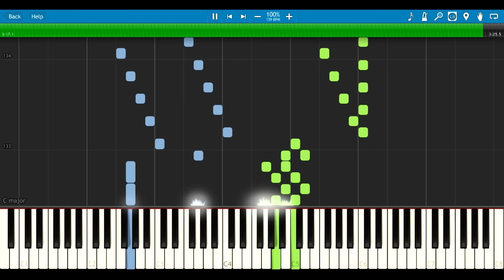Turtle Crusher (Minigame Music) - FNaF Sister Location [Synthesia Piano Tutorial]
With this Synthesia Piano Tutorial you can learn how to play "Turtle Crusher" from FNaF Sister Location. Catchy, isn't it? And yet another FNaF related tutorial. What can I say? These songs are really good! This song plays in the death minigame where Baby gives cupcakes to the children. Oh, and then kills one little girl. Yeah. That happens.

PLEASE NOTE THAT THESE FILES SHOULD BE USED ONLY FOR LEARNING PURPOSES.

Five Nights at Freddy's: Sister Location made by Scott Cawthon.
Soundtrack composer: Leon Riskon.